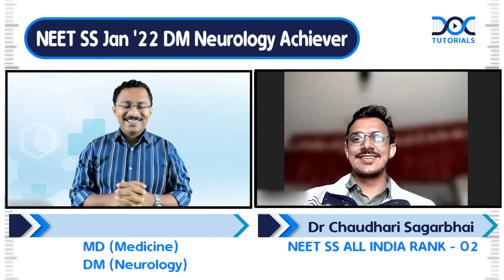Dr. Chaudhari Sagarbhai | NEET SS JAN '22 AIR - 2 | DM Neurology | SS Preparation | DocTutorials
Congratulations to Dr. Chaudhari Sagarbhai for securing NEET SS JAN '22 AIR - 2.

Dr. Chaudhari Sagarbhai shared his success story with Dr. Rahul Rajeev Sir & us.